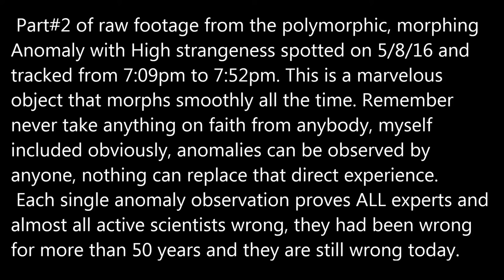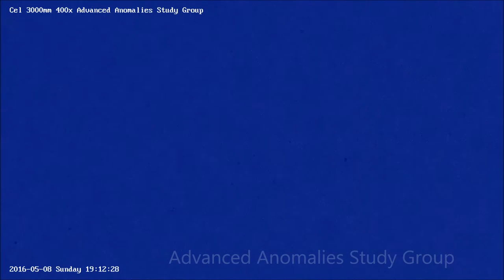Anomaly with High Strangeness p2 05/08/16 7:09pm to 7:52pm EST.